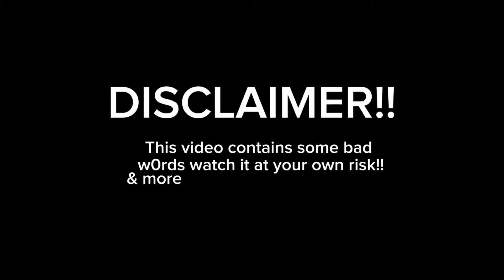The Amazing Digital Circus React to TADC Memes and Tiktok | Gacha Club #32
In this video covered the amazing digital circus,the amazing digital circus memes tiktok,pomni the amazing digital circus tiktok memes,the amazing digital circus memes.
jax the amazing digital circus tiktok,pomni the amazing digital circus tiktok,the amazing digital circus meme,the amazing digital circus reaction,the amazing digital circus dub.
the amazing digital circus ep 1,jax the amazing digital circus,pomni the amazing digital circus,amazing digital circus,digital circus